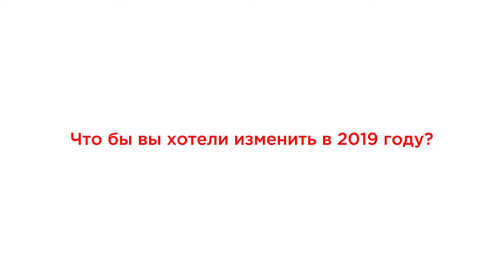А что бы вы хотели изменить?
В 2018 году более 15 миллионов россиян достигли сотен побед на Change.org. Вы в буквальном смысле спасли человеческие жизни, остановили массовые убийства животных, а также сделали жизнь людей с особенностями развития более комфортной и безопасной. А что бы вы хотели успеть изменить до конца этого года?